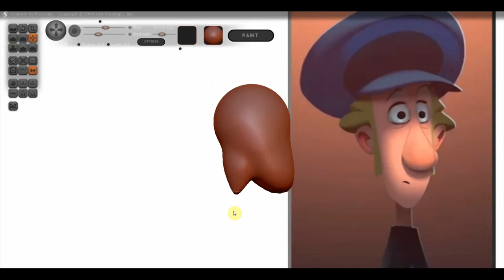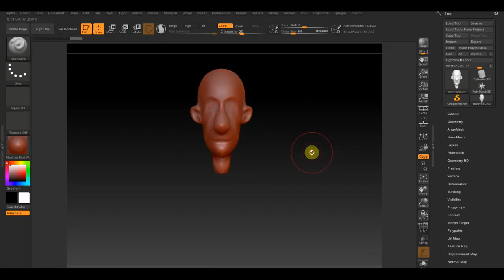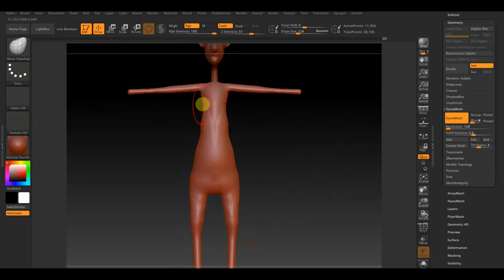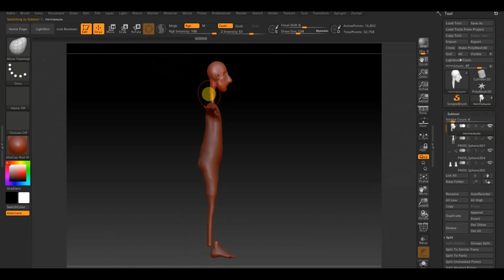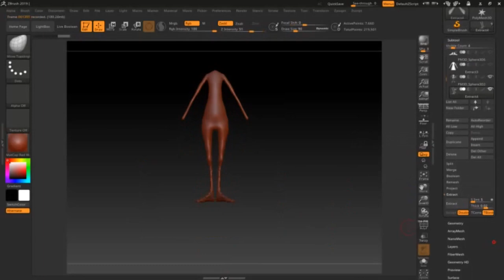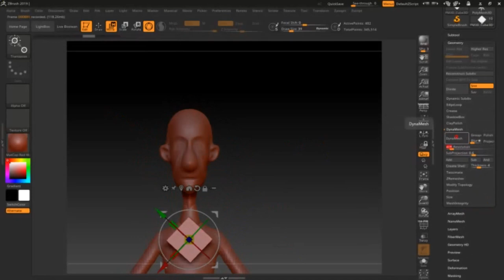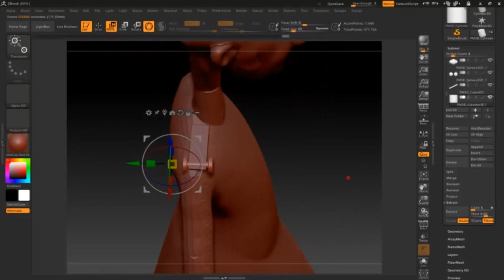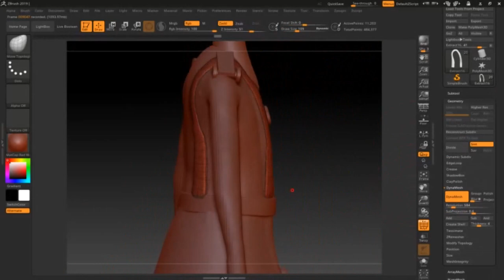Zbrush 2019 Джаспер скоростная лепка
Джаспер — сын магната и владельца почтового бизнеса, живёт в роскоши, эгоистичен и лишён каких-либо жизненных целей.